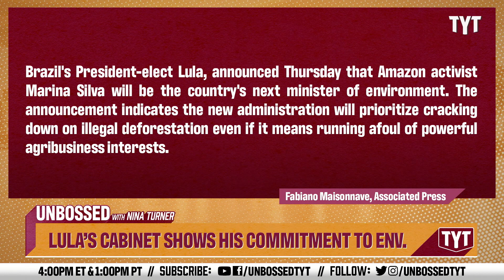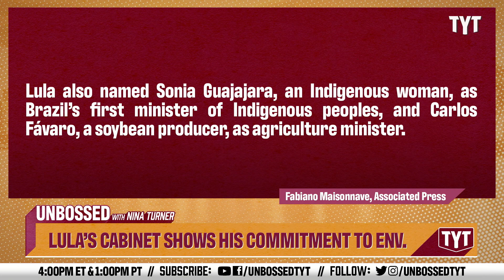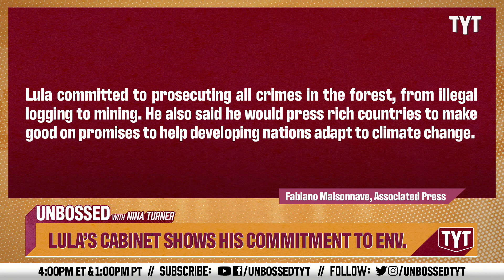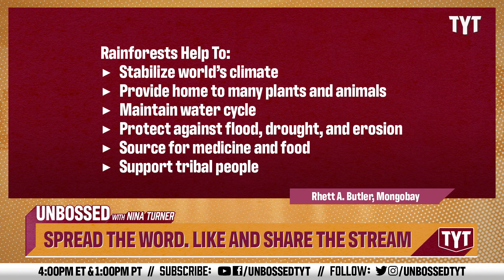Brazil's President Follows Through With His Words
President Luiz Inácio Lula da Silva is working toward saving the Amazon Rainforest. Senator Nina Turner and Yasmin Aliya Khan break it down on Unbossed.

230103__UB07LulaCabinetShowsCommitmentToEnvironmentBP